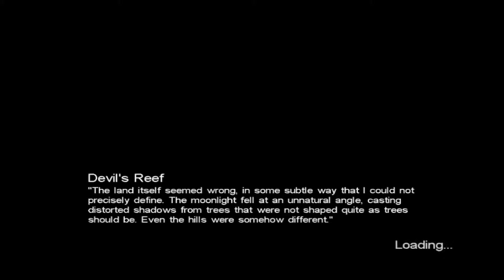(53) Call Of Cthulhu Dark Corners Of The Earth -52-